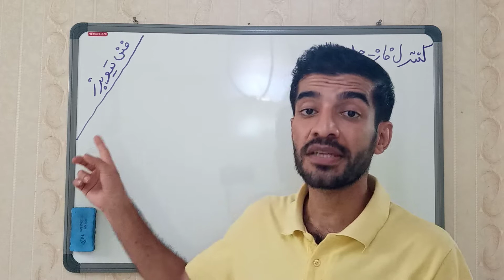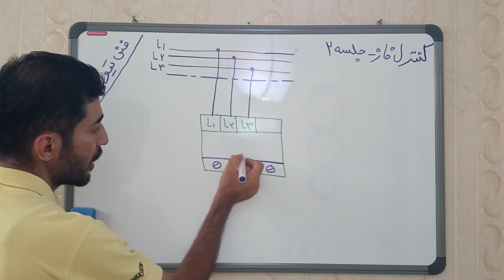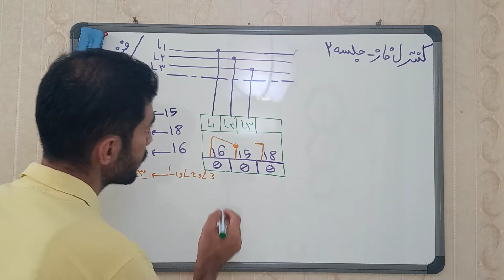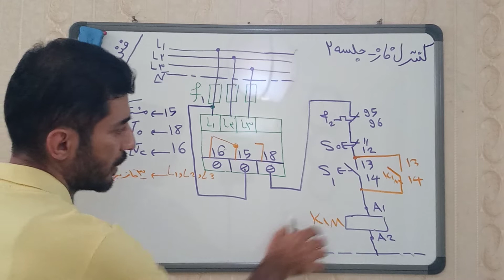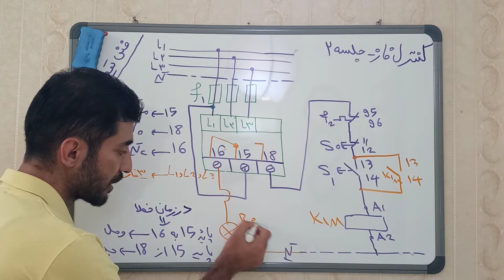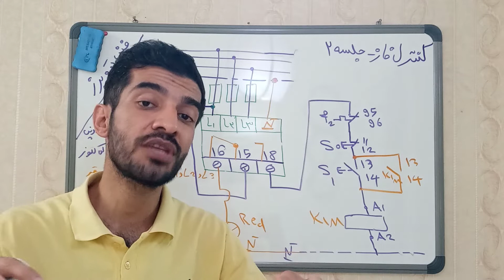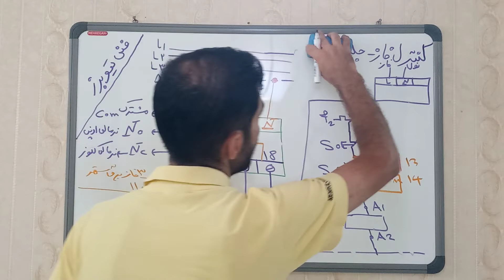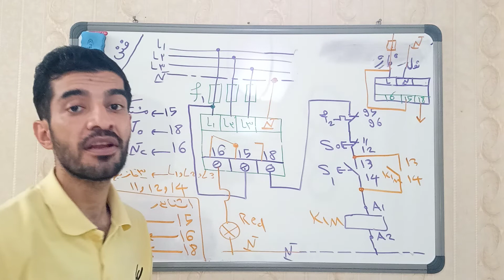جلسه ۱۴ تابلو برق صنعتی|کنترل فاز|توالی فاز| چپگرد|راستگرد|آموزش برق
به نام خدای مهربون
سلام به همه فنی تیوبرزهای نفس🖐🙋‍♂️

توی این آموزش به بررسی رله کنترل فاز سه فاز و رله کنترل فاز تکفاز و نحوه سیمکشی و سیمبندی رله کنترل فاز و مدار فرمان و قدرت و نحوه عملکرد رله کنترل فاز توسط مهندس غلامنیا در فنی تبوبرز بررسی شد
کنترل فاز چیست و کنترل بار چیست و کنتاکتور چیست و مدار فرمان چیست و مدار قدرت چیست؟ به همه سوالات فوق توسط مهندس غلامنیا جواب داده میشه